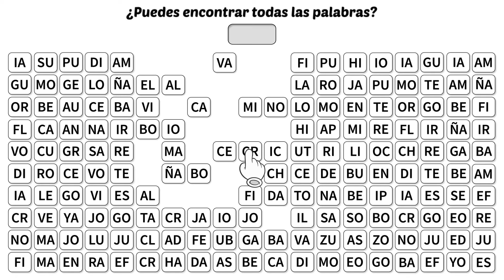ES_hecebox_1920x1080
ES_hecebox_1920x1080 - Ad Video